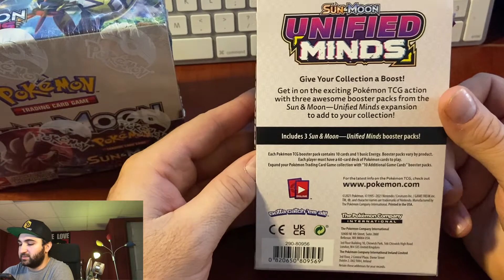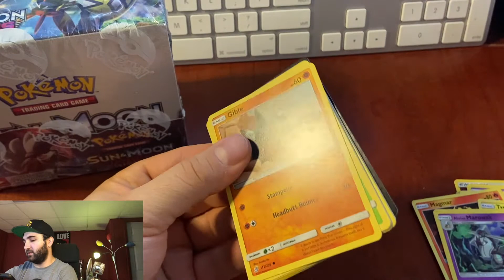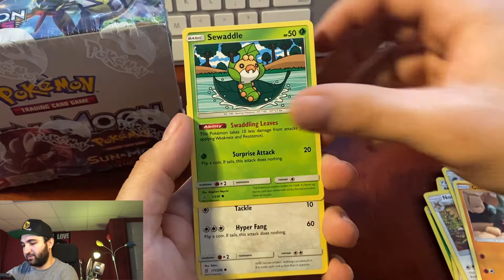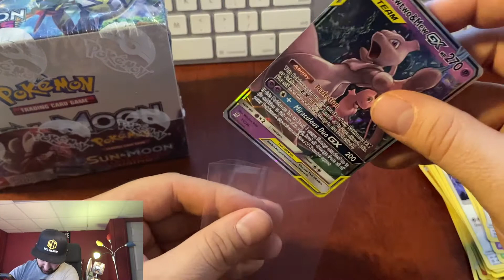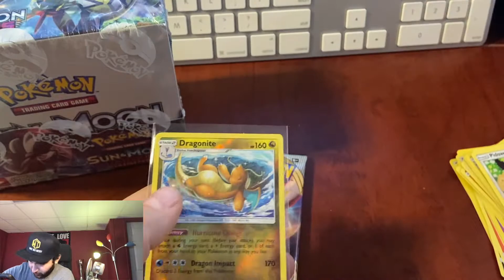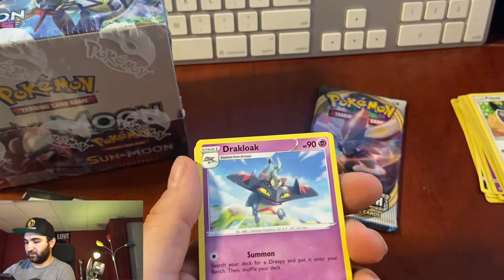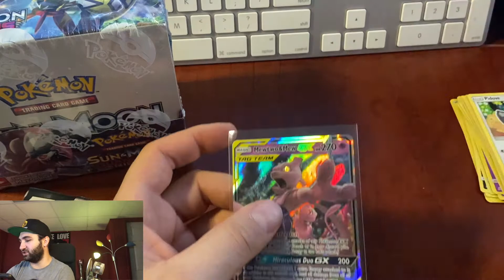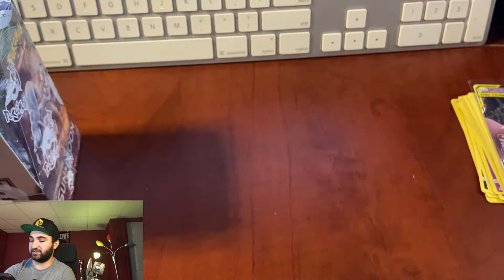Opening Unified Minds and Rebel Clash Packs plus Big News For The Channel